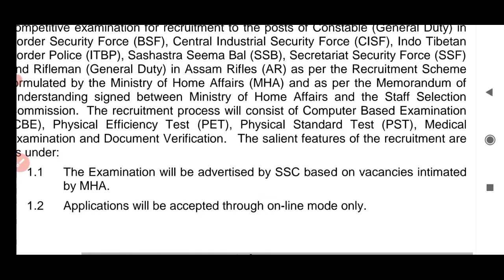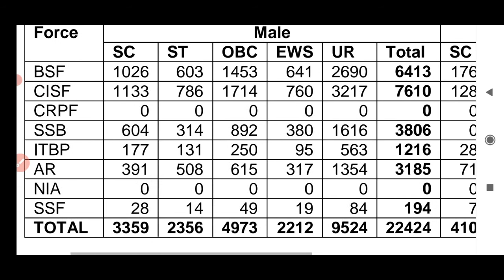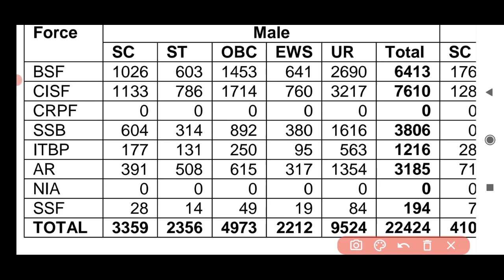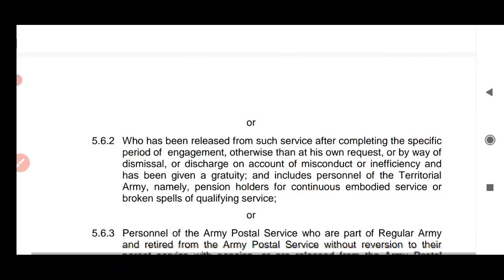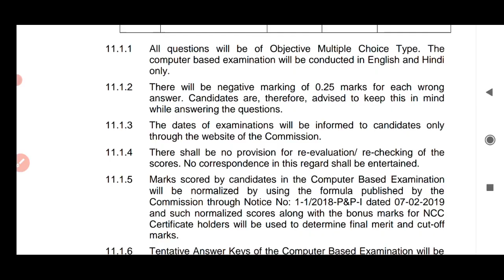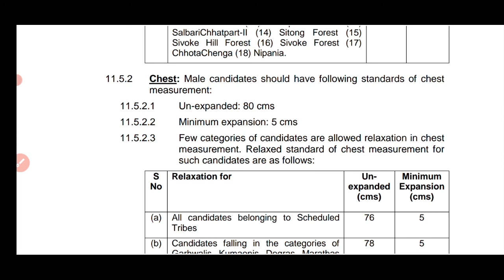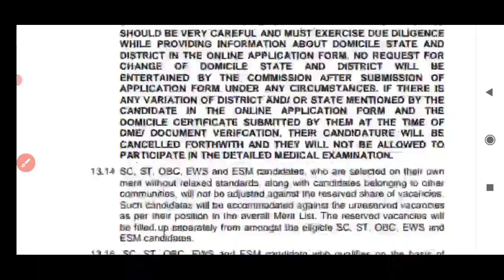Constable GD Notification ||BSF,CRPF,CISF,SSB,ITBP,AR,NIA,SSF JOB 2021 || SSC Govt Job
Defence job Notification

BSF CISF CRPF SSB ITBP AR NIA SSF